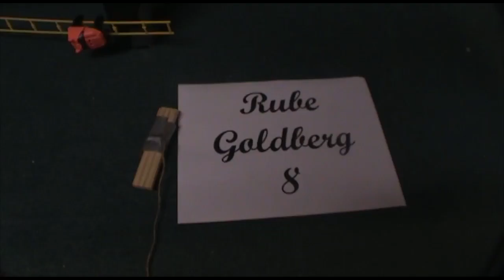Chain Reaction 8 - K'Nex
I hope you guys enjoyed it! I worked really hard to get the camera angles at the end. There was a total of 10 fails.